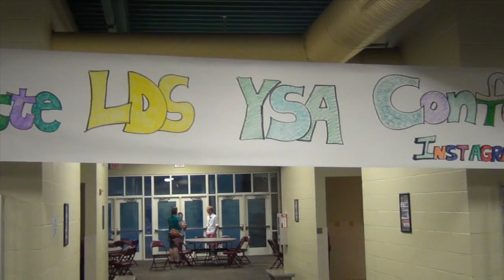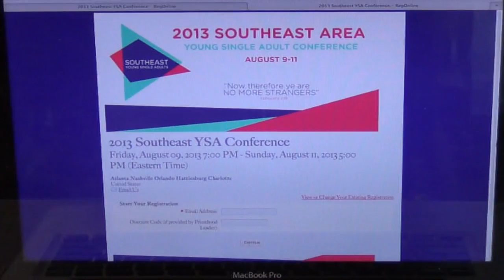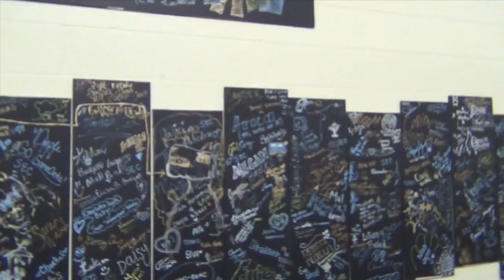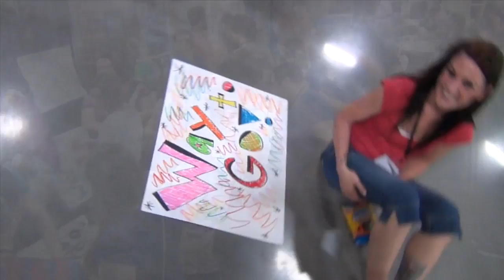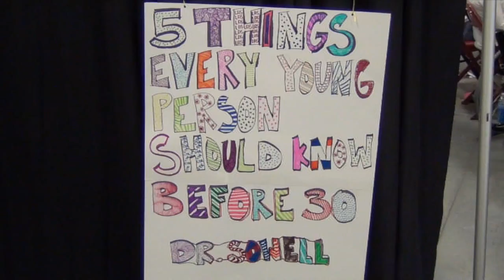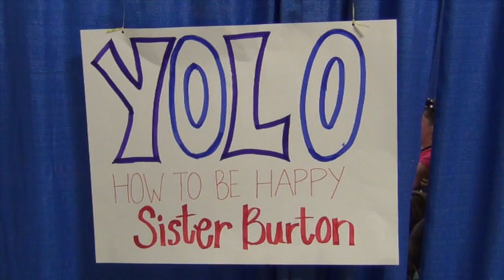YSA Conference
Southeast Area YSA Conference 2013 - Charlotte
The entire Southeast Area of the Church of Jesus Christ of Latter-Day Saints had a Young Single Adult (YSA) Conference in 5 cities on Aug 9-11. This video is of the Charlotte area conference and the things that went on there. AMAZING Conference!